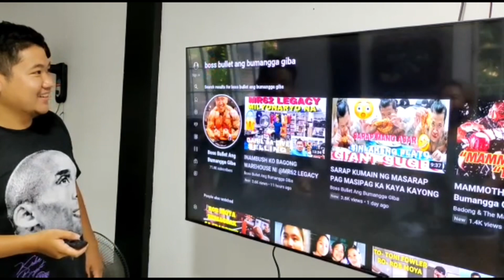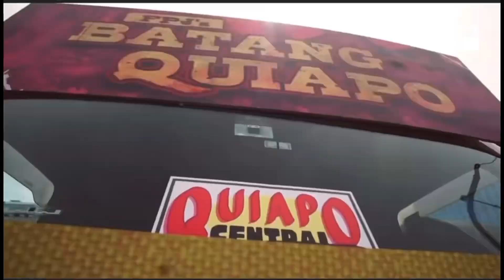KILALANIN SI “BAGYO” EKSENA SA FPJ’s BATANG QUIAPO